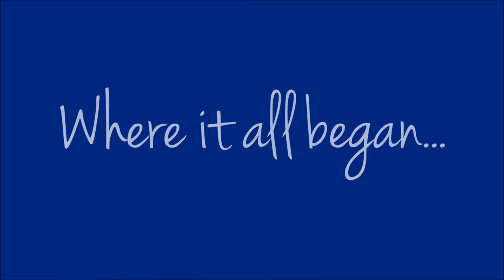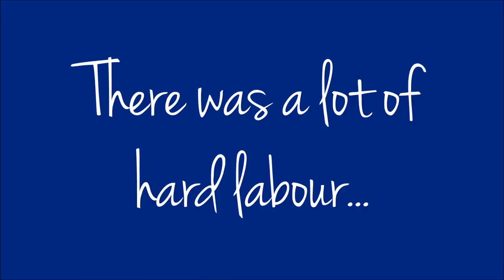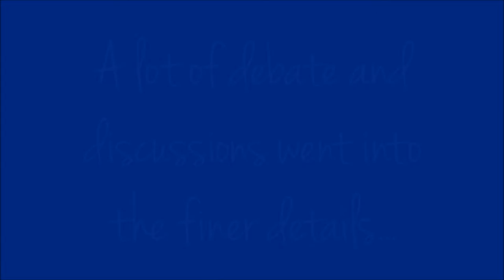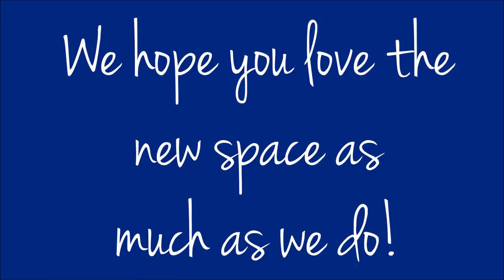Korbicom Cape Town - Office Move Journey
A montage of photos and videos taken during the Korbicom Cape Town Office move journey.